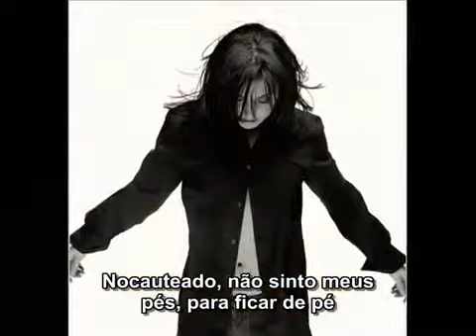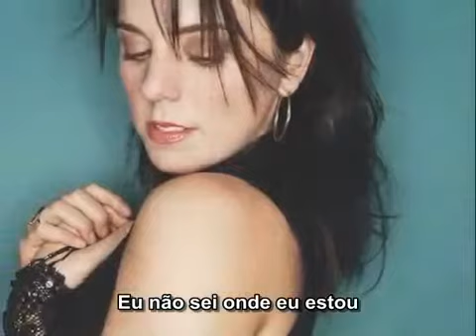Melanie C - Knocked Out Legendado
De RoD Rhodriguez19/11/2011
Melanie C - Knocked Out Legendado all rights EMI music